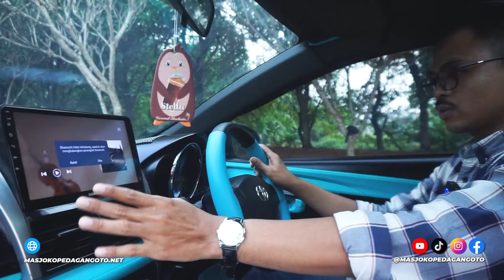KITA JELASIN BIAR SEMUA PAHAM JOKS || MASJOKOPEDAGANGOTO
SALAM OTOMOTIF

Untuk kamu yang g mau kalah keren, kamu bisa langsung hubungi kami joks!!

MOBIL KEREN ENGGA PERLU MAHAL

•ALAMAT  : Maps Google Gojek Grab ( Bengkel MJPO )
Jalan raya cileungsi kp. Sinyosong RT 01/02 desa pasir angin. Cileungsi bogor  ( deket gerbang metland cileungsi pertama )

*Untuk informasi ORDER Lansung saja  hubungi SALES MARKETING MJPO .

          •SALES MARKETING  •

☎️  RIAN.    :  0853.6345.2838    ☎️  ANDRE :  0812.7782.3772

TRAKSAKSI SAH HANYA MENGGUNAKAN REKENING ATAS NAMA
            OWNER  ( FURQAN ABDILLAH )

SEMUA PAKET SESUAI SOP MJPO .
* Semua Paket diluar biaya cabut berkas 4 jt
 * Garansi mesin  3 Bulan . Hanya bagian Mesin